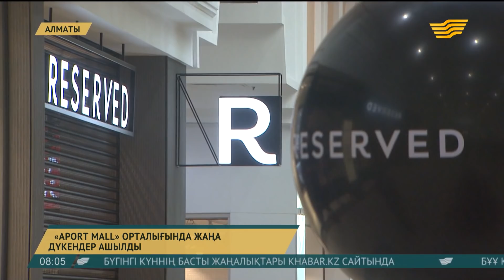22 қараша 2018 жыл - 08:00 жаңалықтар топтамасы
Жаңалықтар топтамасының бұл шығарылымында:

«Ұлы даланың жеті қыры» мақаласы тарихи және ұлттық сананы жаңғыртуды көздейді
Тәуелсіздік алғалы 1 млн адам Қазақстан азаматтығын алды
«Aport Mall» орталығында жаңа дүкендер ашылды
Junior Eurovision 2018 ән байқауына бәрі дайын
Жәния Әубәкірова Шопеннің туған еліне барды